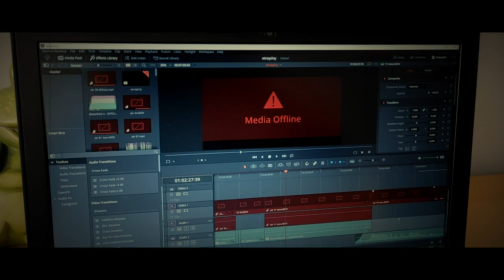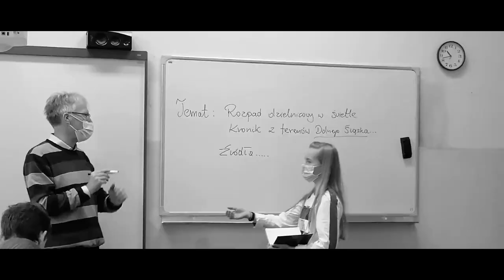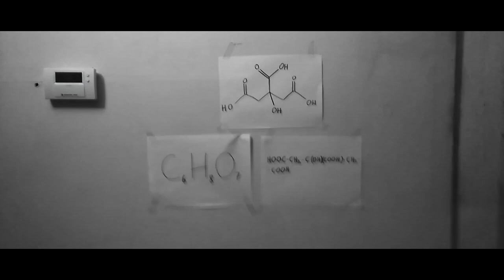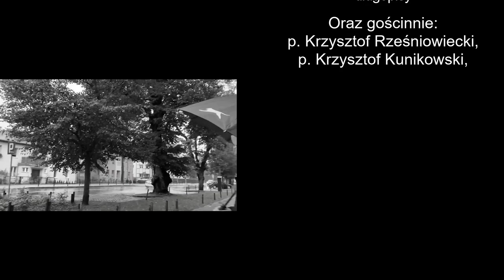Gala Rozdania Stefanów V LO w Gdańsku 2020 - Filmik klasy 1A